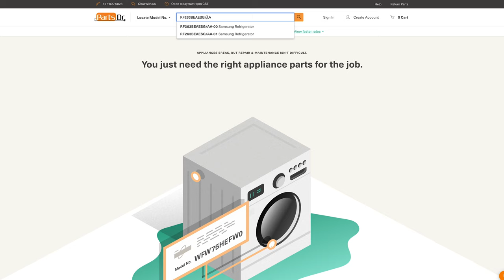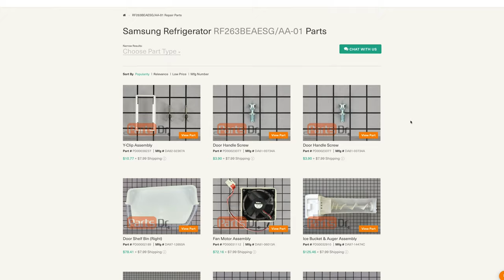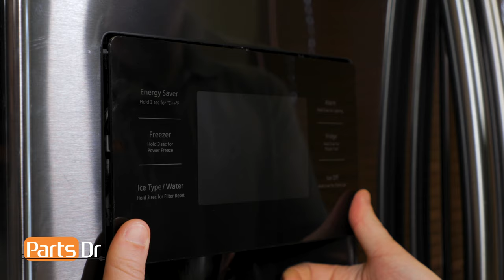Check this seal to fix ice buildup in your Samsung refrigerator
Step-by-step instructions on how to check the ice dispenser flapper seal to help prevent excess frost or ice buildup in the ice maker compartment.

Tools needed:
– Phillips screwdriver

Refrigerator model shown in video: RF263BEAESG/AA

Appliances break, but repair & maintenance doesn't need to be difficult. Find the right part for your job

We sell new OEM appliance parts for Whirlpool, Maytag, Kenmore, Amana, Estate, Roper, Frigidaire, Electrolux, Tappan, Westinghouse, Kitchen Aid, Jenn Air, Bosch, LG, Samsung, and more.